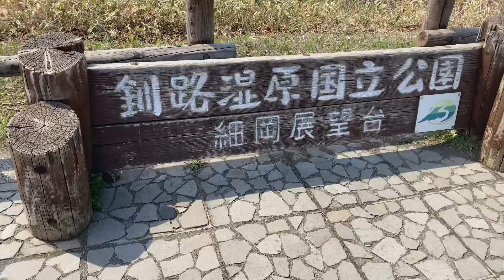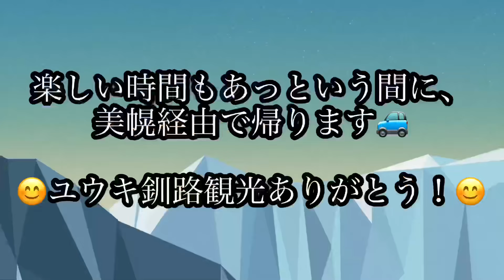【釧路旅】釧路の絶景も釧路ラーメンも素晴らしい！【PEUGEOT RCZで行く】阿寒モルト牛も最強！！【あれを買う！？】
自分のR6.5.2ゴールデンウィークはノイジーロット（バンド）は大友人のユウキがいる釧路へ。